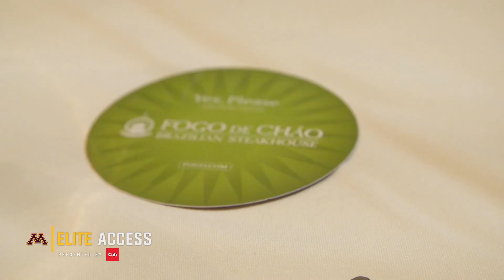Elite Access: Final Day of Gopher Football Fall Camp!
The Gopher Football team enjoyed a very eventful final day of Fall Camp 2018, going to Valleyfair, Fogo de Chao and having a camp out at TCF Bank Stadium!